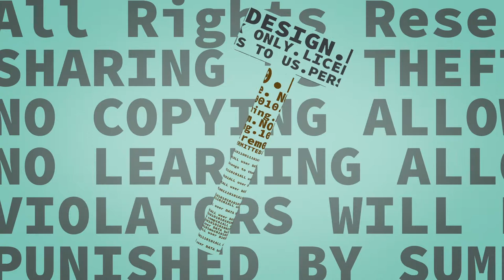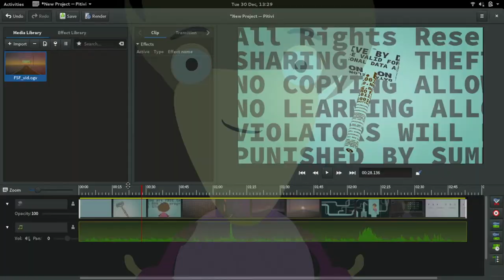User Liberation (Free Software Foundation 30 years)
Most people interact with free software every day, but many of those people don't know what free software is or why they should go out of their way to use it. We want to fix that (and we think you do too), so we commissioned a short video that makes free software easy for everyone to understand.

English and French subtitles are available via the YT player.